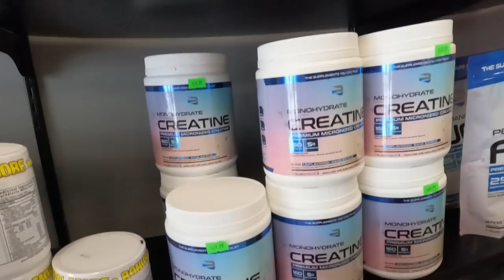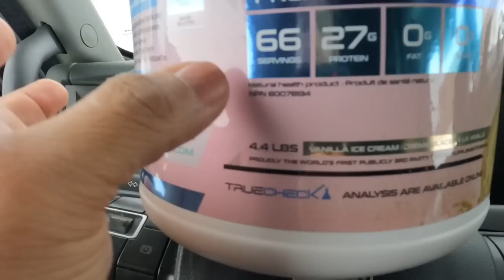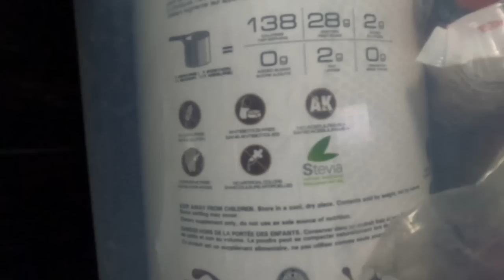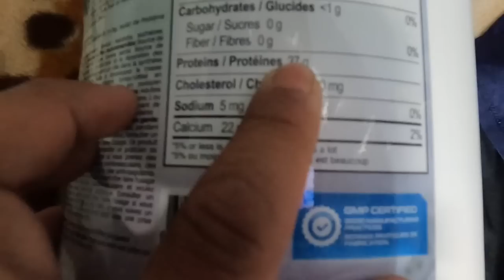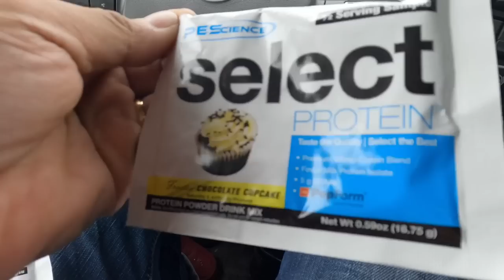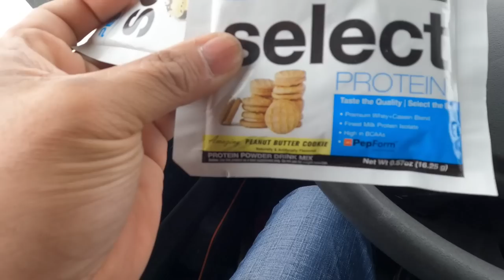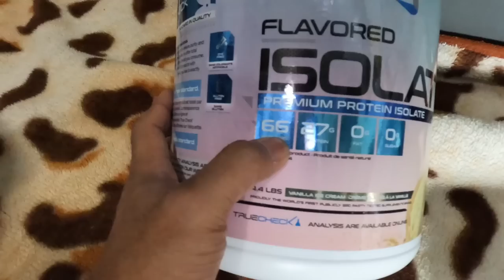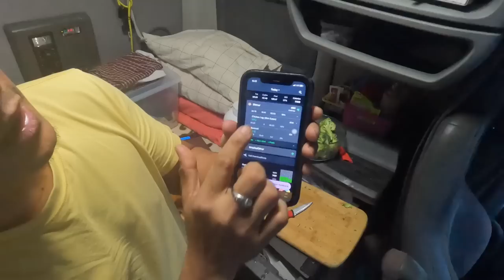Ganito ang Buhay ko o buhay naming mga Trucker Over the Road sa Canada ~ Lakay Trucker🇨🇦 [EP169]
Trying to get fit while doing long haul truck driving

#￼viralvideo
rookiedriver
truck driver
dangerous
slippery
icy road surface
winter drive
driving
block ice
Moose Bumper
Herd Moose bumper
Moose Bump
Collision
Body Shop
Truck Body shop
Towing Company